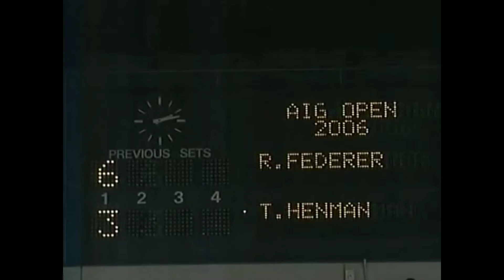R.Federer vs T.Henman (Full Match) Japan AIG Open 2006 Final [HQ]